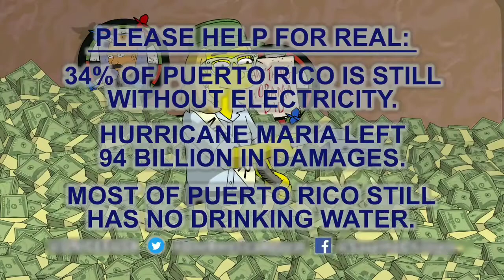tedi sim sim new punjabi 2021 episode